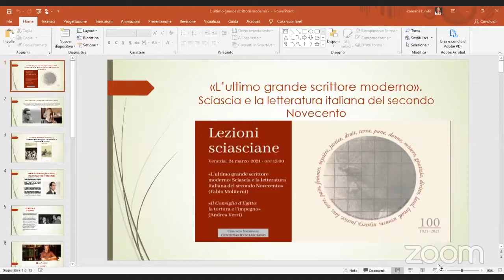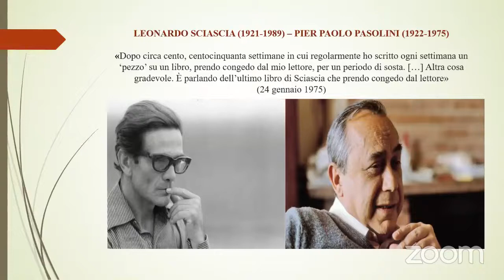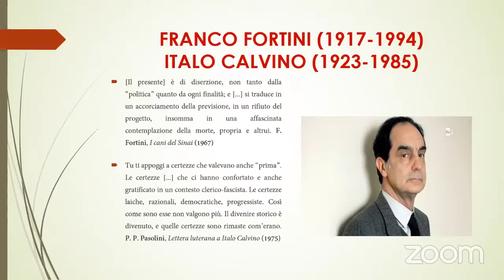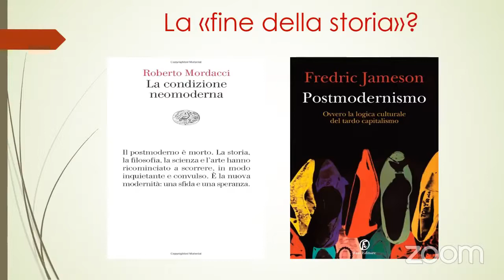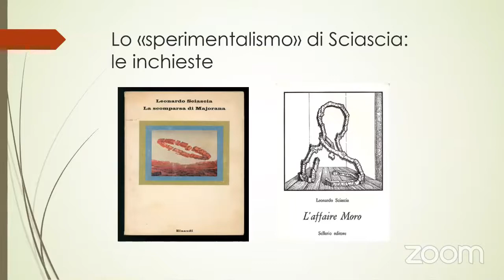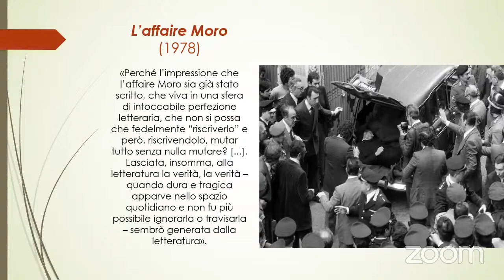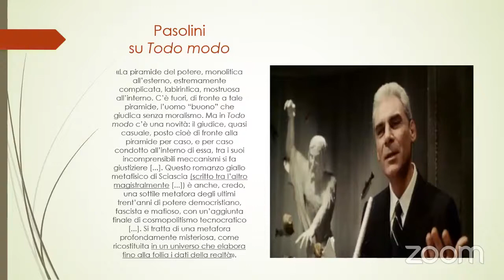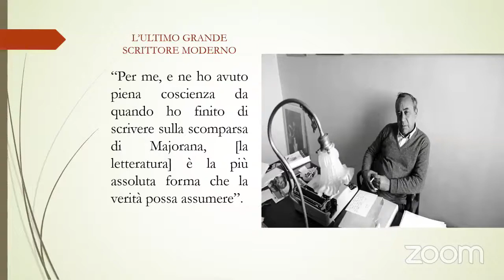Lezioni Sciasciane n. 2 - L'ultimo grande scrittore moderno.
L'ultimo grande scrittore moderno: Sciascia e la letteratura italiana del secondo Novecento.
"Il Consiglio d'Egitto": la tortura e l'impegno.

Fabio Moliterni. Università del Salento, LecceSito istituzionale:
Andrea Verri. Istituto statale d'istruzione superiore "8 marzo - Lorenz", Mirano (Venezia)

Courtesy: Lezioni Sciasciane- Comitato Nazionale Centenario Sciasciano 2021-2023